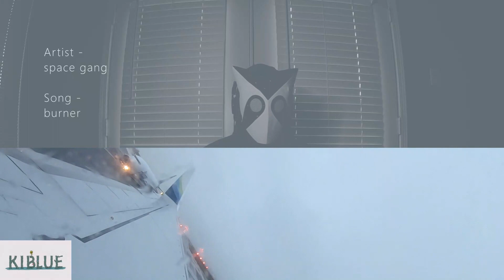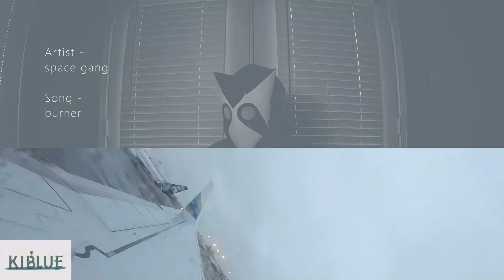Work, Study, Chill, Create Sesson 13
Kiblue Webtoon Launch.
 • Episode 1
 Four Feathers.